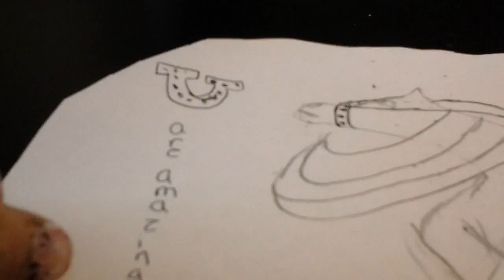Part 2 of how to draw a horse